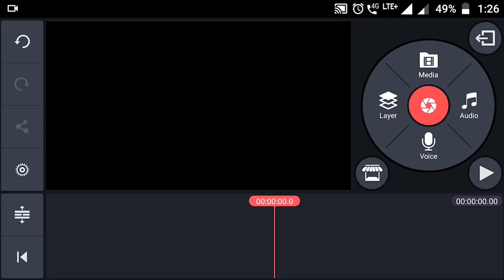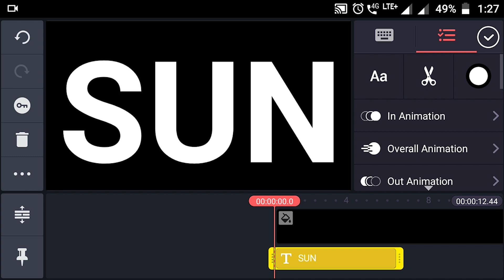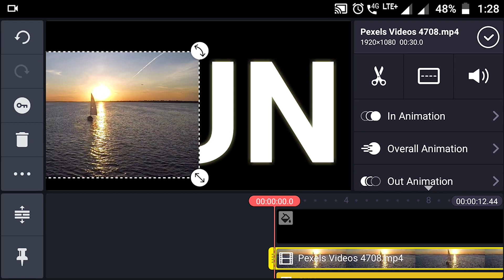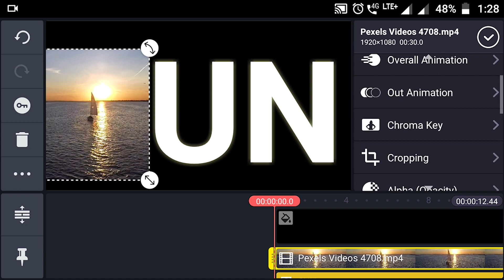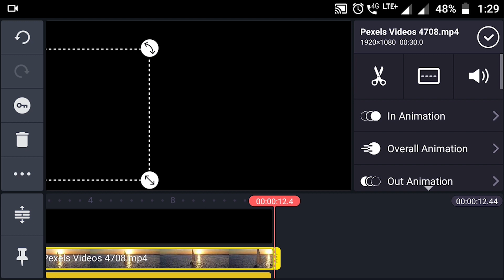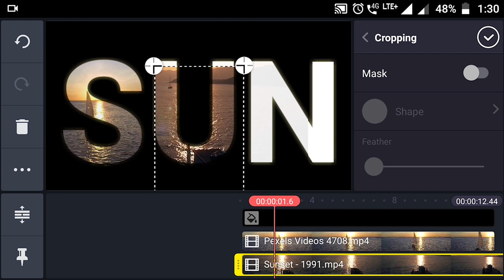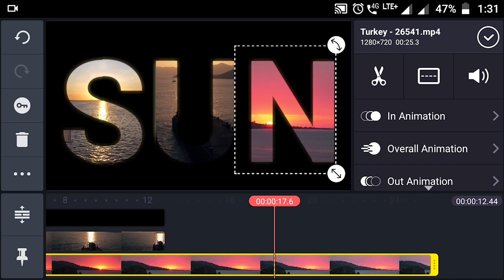how to create video text in kinemaster telugu||Text Video Background on Android - Kinemaster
how to create video text in kinemaster telugu||pawan vijay tech in  Telugu
Tutorial VIDEO TEXT in Kinemaster
Text Video Background on Android - Kinemaster Tutorial||pawan vijay tech in Telugu

kinemasterpawanvijay